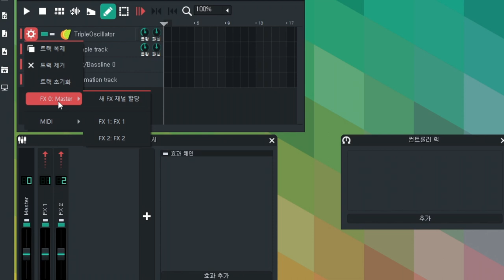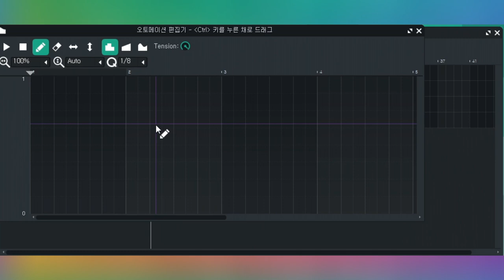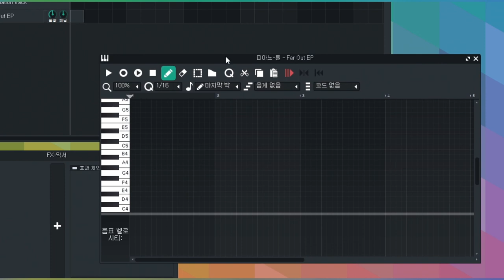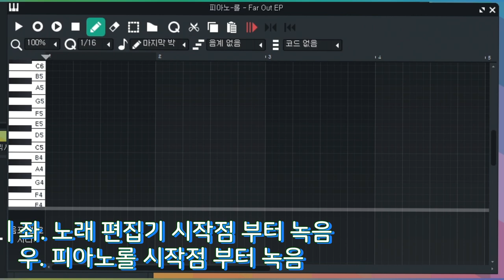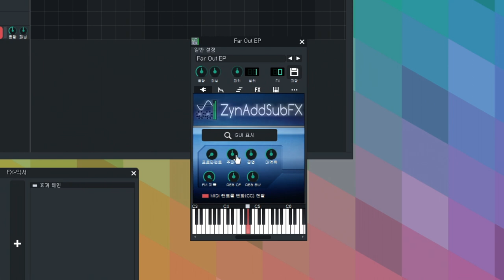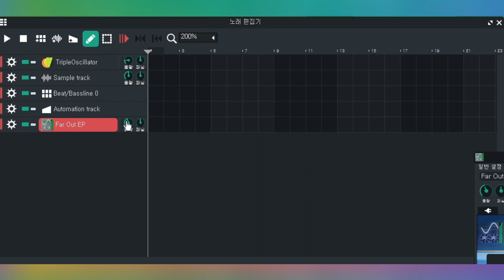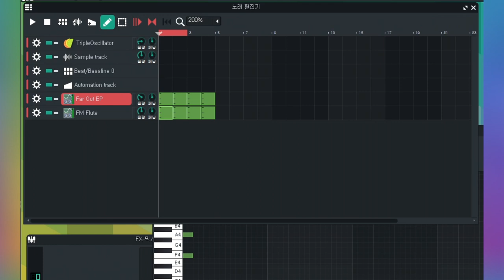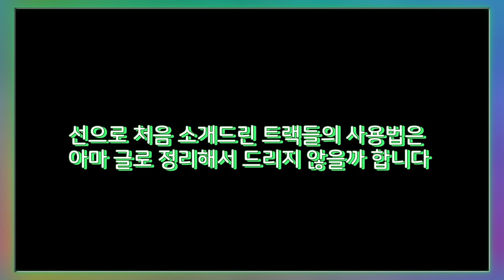LMMS | 기본 튜토리얼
궁금하신 점은 유튜브 댓글이나
제 트위터 멘션 남겨주시기 바랍니다!

부족한 점이 있을 수 있지만 열심히 해보았습니다!
도움이 되시길 바래요!

00:12 1.작업공간
00:53 2.노래 편집기
01:03 2-1. TripleOcilator (악기 트랙)
01:29 2-2. 샘플 트랙
01:41 2-3. 비트/베이스라인 트랙
01:53 2-4. 오토메이션 트랙
02:09 편졉기 사용
03:50 MIDI 녹음
05:18 Inst. 윈도우
06:53 엑스포팅(내보내기) 설정 +반복 마커
08:02 기타 팁
09:02 마무리